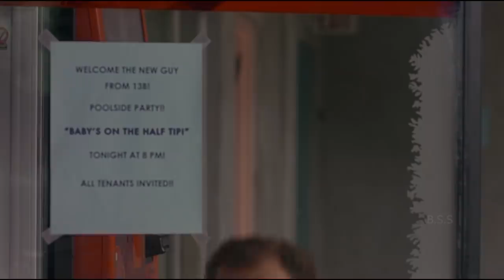Lady In The Water Movie Explained In Hindi & Urdu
Credits
Directed by

Produced by
Sam Mercer

Starring
Paul Giamatti
Bryce Dallas Howard
Bob Balaban
Jeffrey Wright
Sarita Choudhury
Freddy Rodriguez
Bill Irwin
Jared Harris

Cinematography
Christopher Doyle

Edited by
Barbara Tulliver

Production companies
Legendary Pictures
Blinding Edge Pictures

Lady in the Water is a 2006 American fantasy psychological thriller film written and directed by M. Night Shyamalan, who produced with Sam Mercer. The film features the starring cast of Paul Giamatti, Bryce Dallas Howard, Bob Balaban, Jeffrey Wright, Sarita Choudhury, Freddy Rodriguez, Bill Irwin and Jared Harris. Produced by Legendary Pictures and Blinding Edge Pictures and distributed by Warner Bros. Pictures, the film's plot concerns the superintendent of a Philadelphia apartment complex who discovers a young woman in the swimming pool. Gradually, he and his neighbors learn that she is a water nymph (or Narf) whose life is in danger from a vicious, wolf-like, mystical creature called a Scrunt that tries to keep her from returning to her watery "blue world." Lady in the Water was released on July 21, 2006. It is Shyamalan's first film not distributed by Walt Disney Studios under Touchstone Pictures and Hollywood Pictures label since Wide Awake.